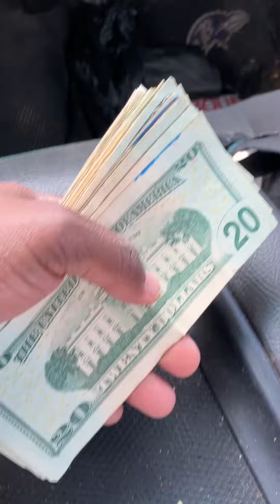Money: COUNTING $1000 CASH AFTER WORK